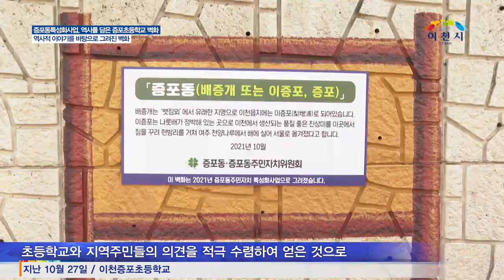[이천시정뉴스] 증포동 주민자치특성화 사업 현장보고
증포동특성화사업, 역사를 담은 증포초등학교 벽화
역사적 이야기를 바탕으로 그려진 벽화

증포동에서는 27일 주민자치특성화 사업으로 증포초 옆 벽면에 역사를 담은 증포동 벽화를 완성했다고 밝혔다.

증포동은 예전 지방도에 이증포(梨增捕)라는 이름으로 기록되어 있다.
이증포는 나룻배가 정박해 있는 곳으로 이천에서 생산되는 품질 좋은 진상미를 임금님께 올리기 위해 이곳에서 짐을 꾸려 서울로 보내졌다고 알려져 있다.

이런 지명에서 나오는 역사적 이야기를 바탕으로 그려진 벽화는 학생들이나 지역주민들에게 지역을 알릴 수 있는 의미 있는 장소로 큰 호응을 얻고 있다.

특히 이번 사업을 주관한 증포동주민자치위원회는 벽화 디자인을 위하여 초등학교와 지역주민들의 의견을 적극 수렴하여 얻은 것으로 민.관.학이 함께하는 지역공동체 활성화에 기여한 것으로 큰 의미를 더하고 있다.

한편 이천시장은 지난해 증포초 앞 육교를 중심으로 아름다운 길 만들기 사업에 이어 올해 주민자치특성화 사업에 참석해 진정한 마을자치, 주민자치를 실현한 뜻깊은 자리였다고 말했다.

노래
Centerline-15638
아티스트
Kevin Harris, ASCAP
앨범
AXIS145_Horizons
Adrev for a 3rd Party(Prolific 1 Publishing, ASCAP (Atomica Music) 대행); Adrev Publishing